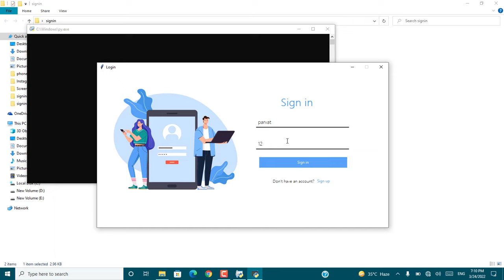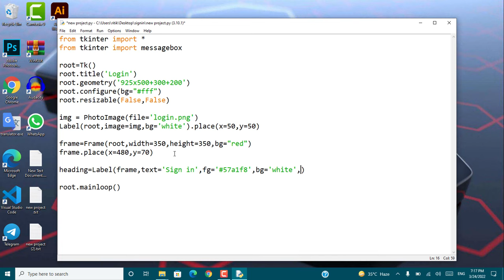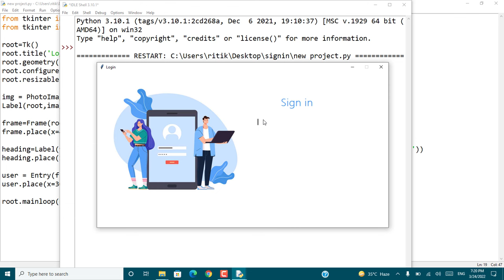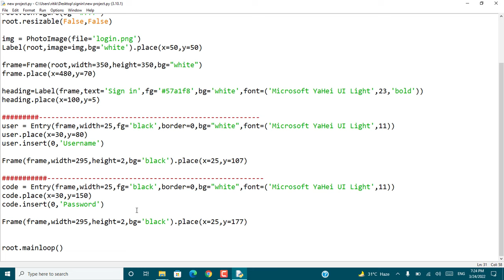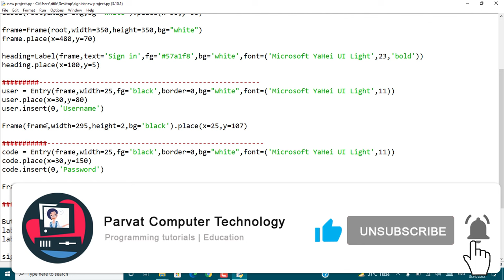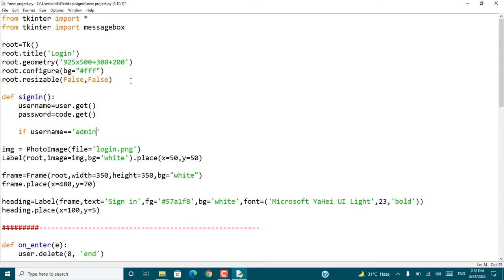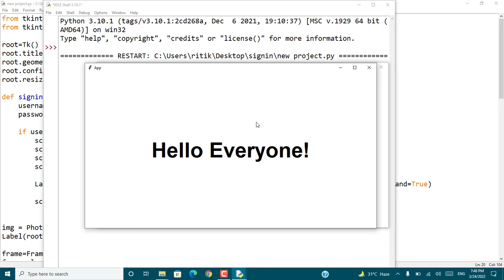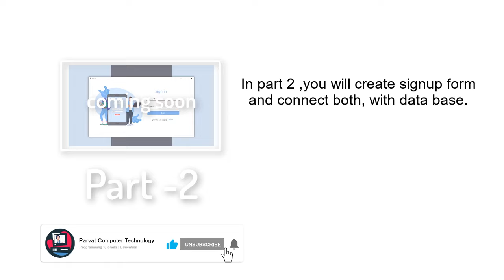How To Create Login Form for Apps Using Python | Tkinter Project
In this tutorial you will learn to create login system with multiple windows using python. it is completely gui tkinter project.

This tool is mainly created for the security purpose, you can simple protect you created app , with the help of this login app, it will contain you code . And run only when full fill the required conditions(Username and Password).
 logins  used for security reasons. Since personal finance information is sensitive, having immediate logins makes sense, especially after asks you to link your bank account information. Forcing users to log in makes sense as it helps ensure users that their data will be well protected.

You can also submit it , as your assignment for school/ college or in you collection.

Search Related to:
* lets create login app using python tkinter
* how to create login form using python | python project
* how to make signin form using python | tkinter project
* Create gui login app using python tkinter
* How to save data of login page in python
* How To Make Login & Registration Form Using Python  Tkinter
* How to Create a Login System Using Multiple Windows in Python
* Python login system | Python tkinter project
* Tkinter login system | Tkinter python project
* How to create gui login form using python | python tkinter

For always getting such unique projects please support me.